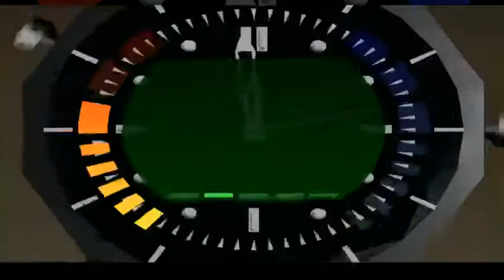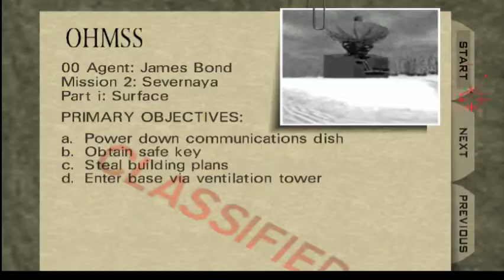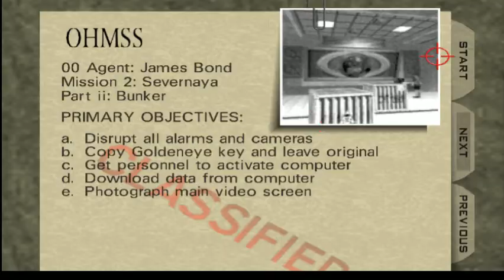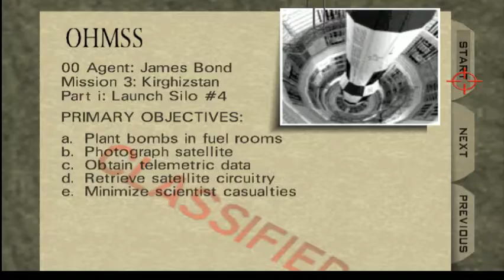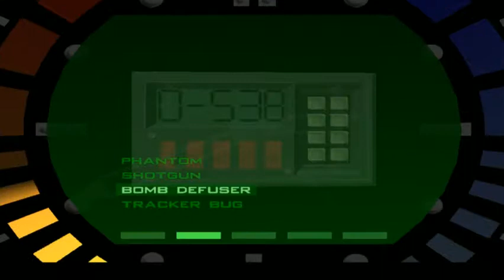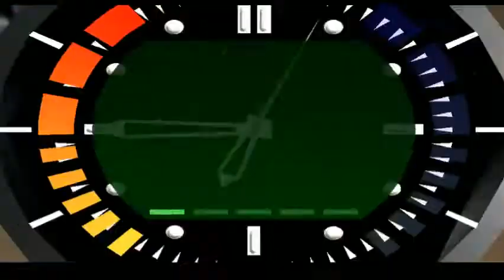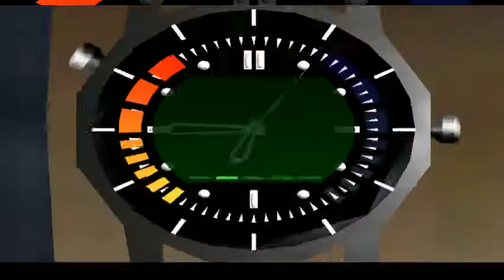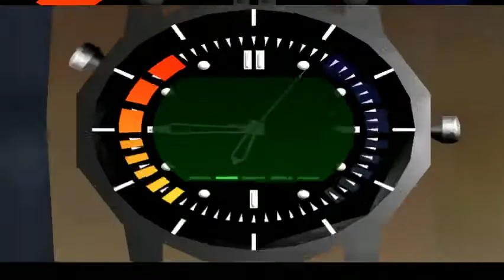GoldenEye Hard Mode by Ositsho (adding enemies etc.) - 00 Agent - Part 1 - From Dam to Statue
GoldenEye Hard Mode by Ositsho ( adding enemies, alarms, hostages, objectives + less time before explosion ) - 00 Agent - Part 1 - From Dam to Statue